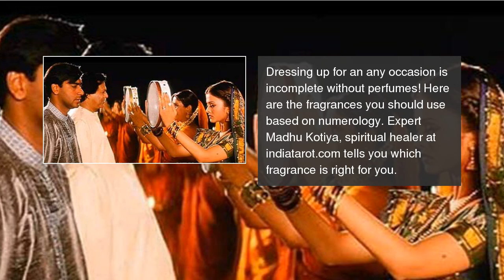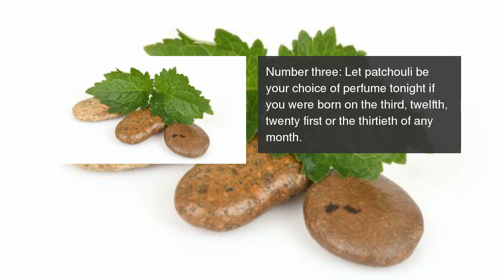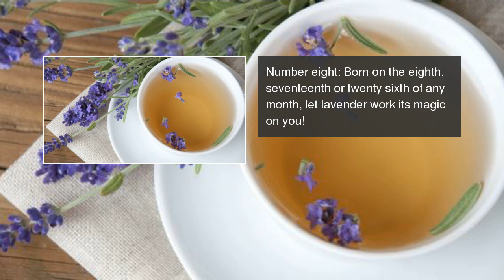Choose the right perfume this Karva Chauth according to numerology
Let perfumes intensify your love this Karva Chauth. Find out which fragrance you should use based on numerology! Choose the right perfume this Karva Chauth according to numerology